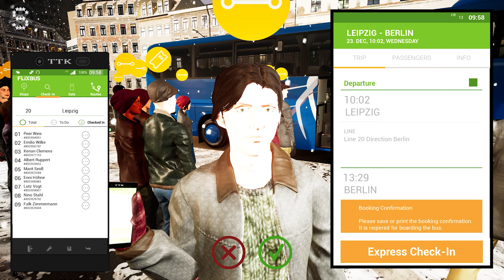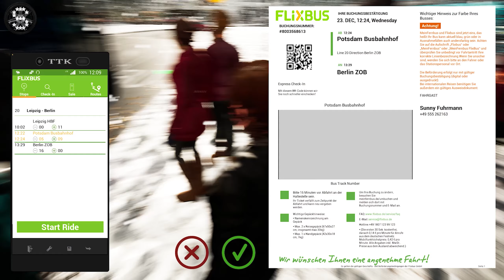MAN Lion's Coach 3rd Generation ! ! ! Fernbus Simulator ! ! ! GAMEPLAY ! ! !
The MOD paintwork, Man New Lion's Coach L "Coach Of The Year 2020" by  SilentStealth-TR's Workshop, Steam

2000 km of track, corresponds to a real route length of 20,000 kilometres
More than 40 German cities, including:

- Berlin
- Hamburg
- Munich
- Cologne
- Frankfurt
- Stuttgart
- Leipzig
- Dresden
- Erfurt
- Würzburg
- Karlsruhe
- Bremen
- Hannover
- Dusseldorf
- Dortmund

Repaints

FERNBUS
FERNBUS SIMULATOR
FERNBUS COACH SIMULATOR
BUS
Logitech G920 Steering Wheel
Paddle Shifter